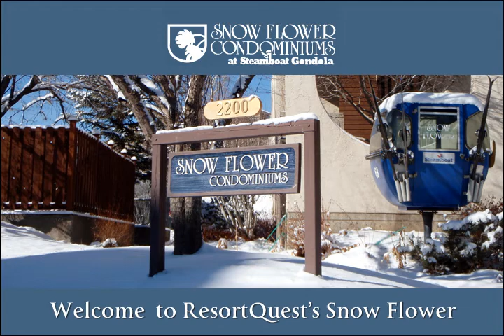Snow Flower Steamboat Springs Condo 209 by ResortQuest Steamboat Vacation Rentals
Studio / 1 Bathroom (Silver rated); Sleeps 4.
Snow Flower Condominiums is a Ski-in/Walk-out property located only 60 yards from the Steamboat Gondola & Ski School with a convenient heated walkway and elevator to the gondola and Christie Peak ski lifts. Snow Flower is the perfect slopeside lodging for couples, families and groups seeking an affordable ski vacation. Choose from studios, two-bedroom and four-bedroom condos. Enjoy the convenience of kitchens, a gas fireplace, tv/dvd, free wireless internet and private balcony. Guest laundry facilities are located on-site. After a day on the mountain, soak in the large outdoor hot tub and heated pool, or cook up some BBQ on the guest grills in the summer.